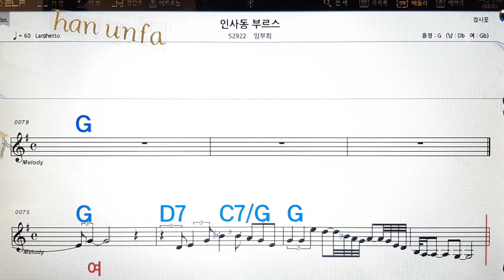인사동 부르스/임부희💋노래방, 통기타 , 코드 큰악보, 가라오케, 반주💖Karaoke, Sheet Music, Chord, MR